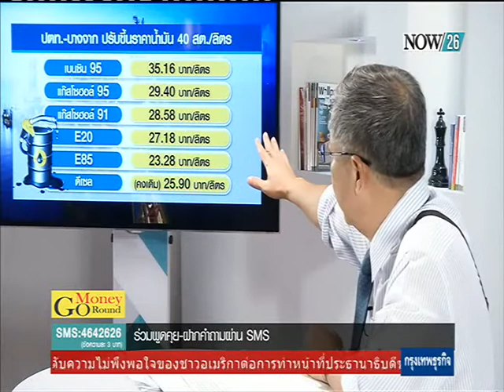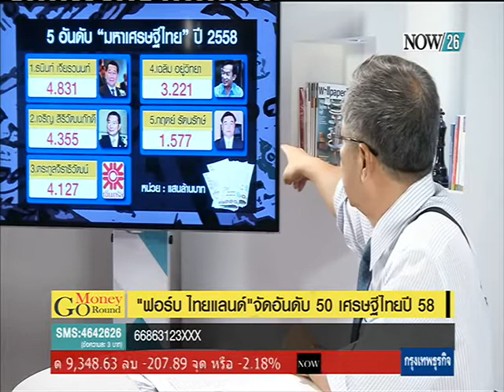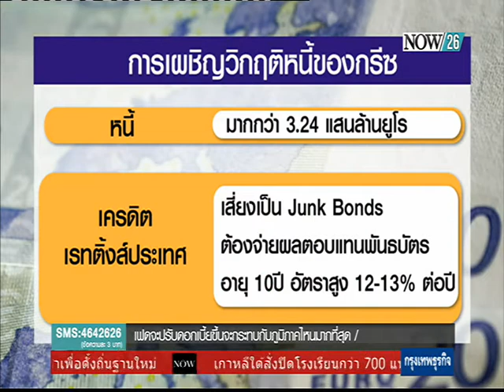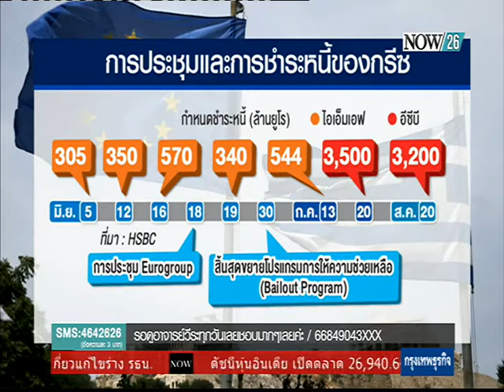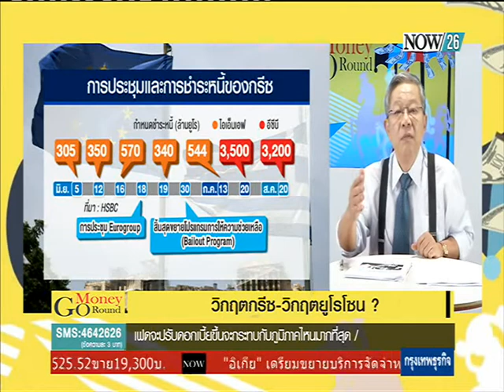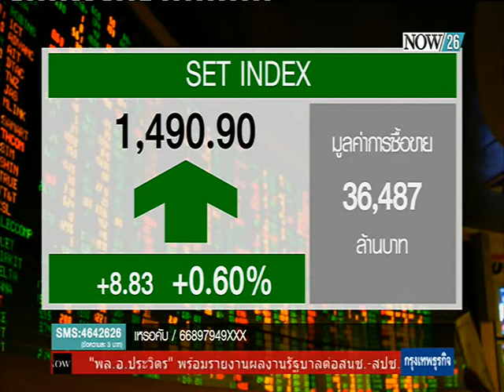ดัชนีความเชื่อมั่นผู้บริโภค พ.ค.ต่ำสุดรอบ 11 เดือน